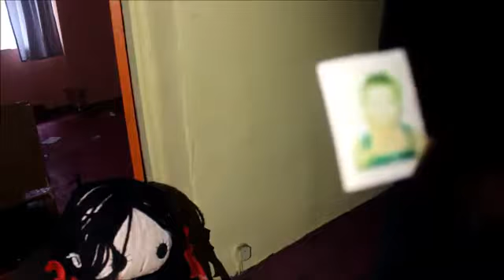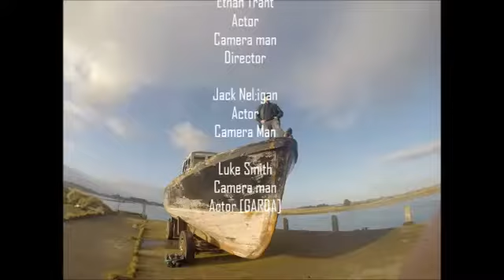Molly Trap Movie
You have Reached the automated part of the description:

Welcome to the new channel for House of Cars( Formally Jack Nelligan), This channel aims to focus more on the issues as faced by today's society. Not only will this channel keep you up to date with the relevant motoring issues it will also bring you reviews and news on the latest car programs.

If your a petrol-head and like cars, this is the channel for you